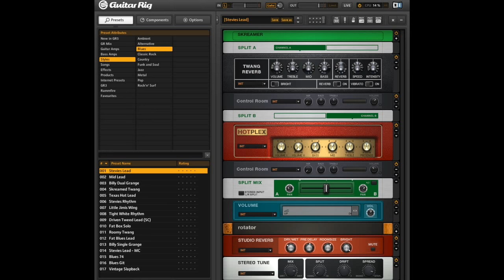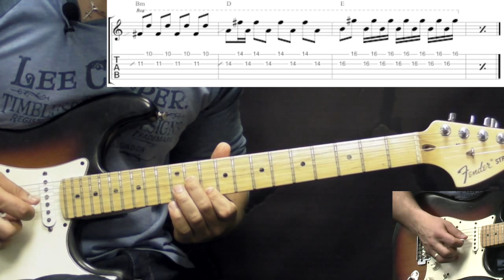John Mayer - Like A Rolling Stone - Rock Guitar Lesson (w/Tabs)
- Tabs, Backing Tracks, On-Line Tuition

This is a lesson on How to play Like A Rolling Stone covered by John Mayer at Howard Stern's birthday party. It's in the same style as Jimi Hendrix played at Monterey pop festival, but of course using different licks and runs. There's a lot to take from this version.